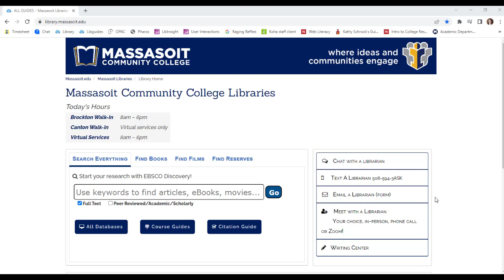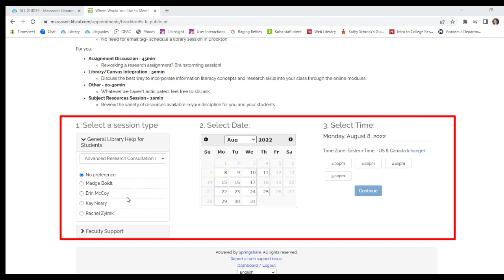Ask for Help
Learn the different ways that help is available through the Massasoit Libraries.